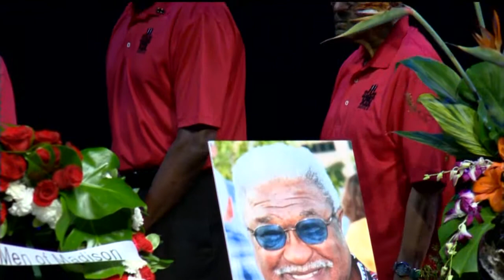Saying goodbye to Al and Jan Studesville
Yes, there were tears shed in the Mitby Theater on Saturday. But
applause and laughter also filled the auditorium. And often.